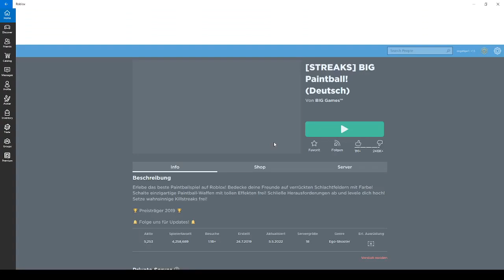wir schießen mit Farbpatronen!